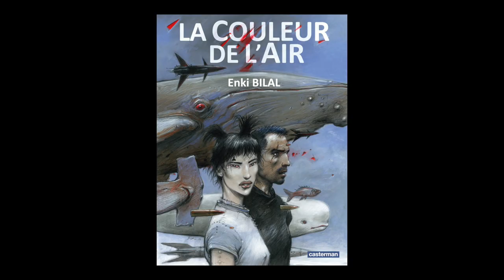Enki Bilal - La couleur de l'air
Enki Bilal vous présente sa bande dessinée "La couleur de l'air" publiée aux éditions Casterman.